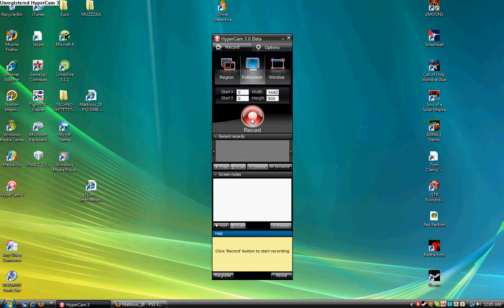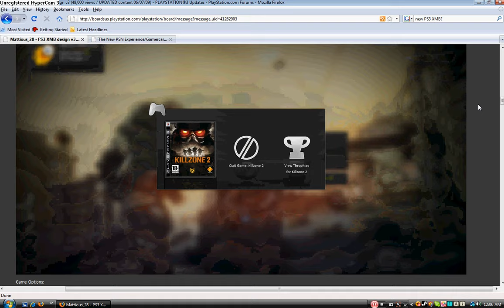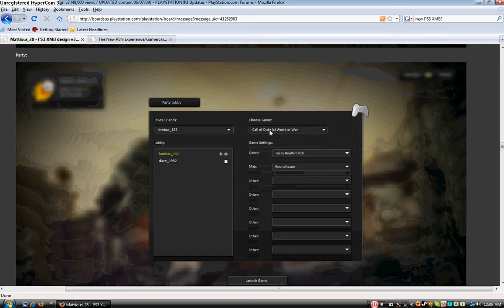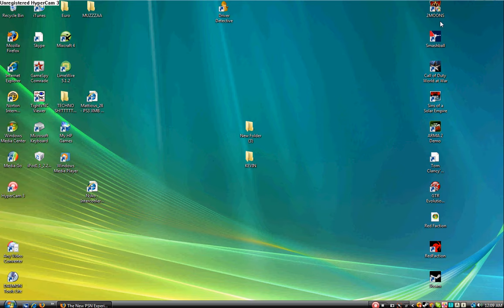New Playstation 3 XMB ideas!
These are some idea's I found and thought were cool!